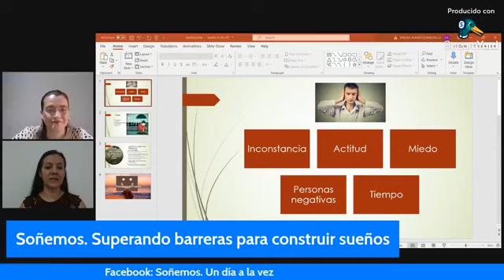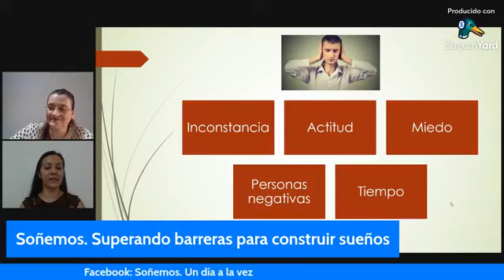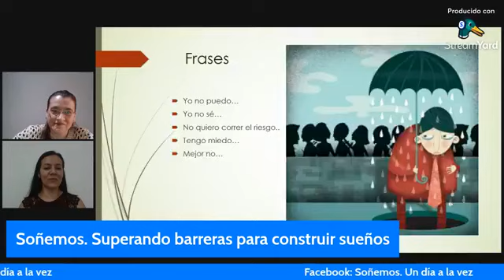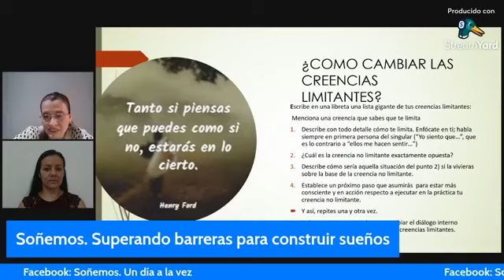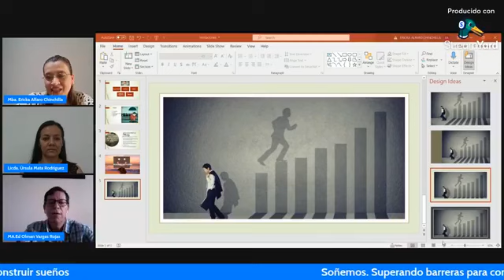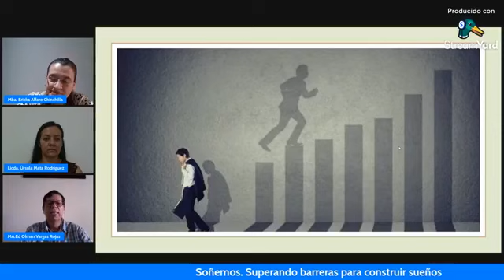Soñemos un día a la vez: Superando barreras para construir sueños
Con Úrsula Mata y Ericka Alfaro

Invitado: MA. Ed Olman Vargas

Programa 42